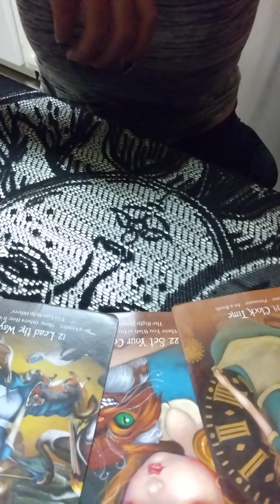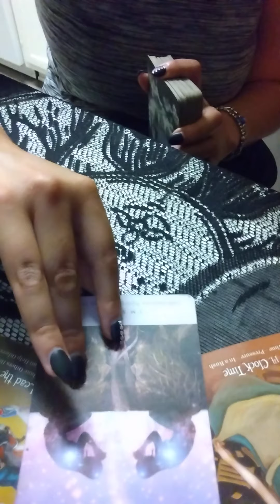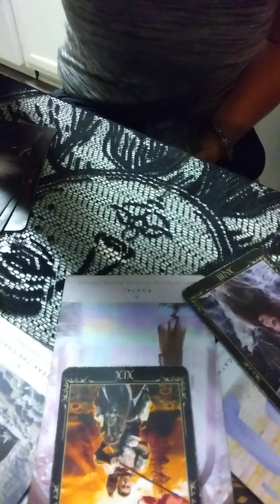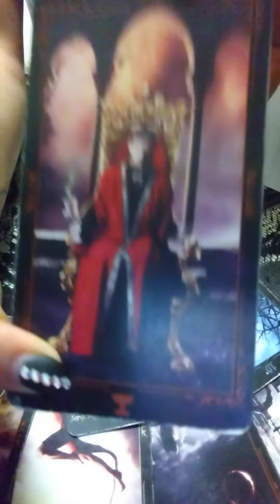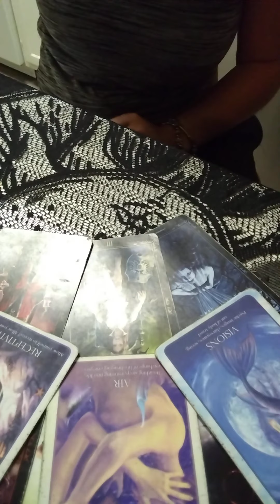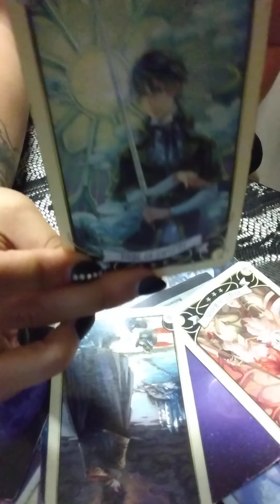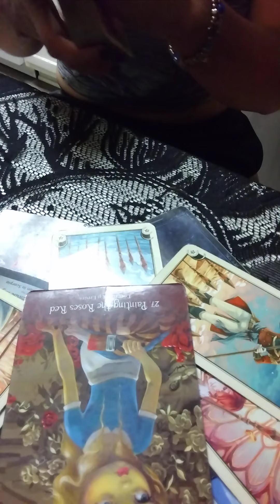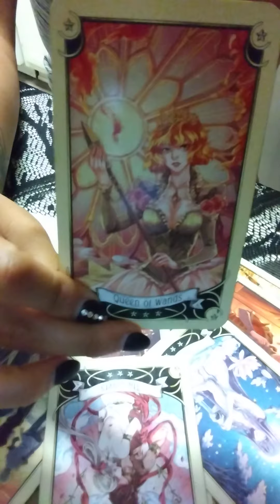Gemini Next72Hours ~You're Fired!~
Gemini

Welcome Back to StarroftheUniverse Tarot! Happy 2021 I'm Happy to Announce My Brand New Channel Starr FightsFortheUniverse! The Twin Flame Readings will be moved to That channel in February. This New channel will be Focused More on the Divine Feminine's Spiritual Journey, Promoting Self Love, Healing from Karmic Situations, healing childhood Trauma, and Raising your vibrations based on my Experiences. I've Already Posted Jan. 2021 Readings for ALL Elements: Fire, Water, Air, and Earth Signs. I also released a Divine Feminine Video coming out of 2020 going into 2021 focused on Closure. I even Featured a Self written Poem in relation to the Messages that we're being guided by the most High. I also wanted to remind you that you are Free to follow me on IG @starroftheuniversetarot for Personal Readings bookings and Motivational Monday Channeled Messages and Sunday Funday WeekAhead Readings by Element: Earth Air Fire and Water 10:30am PST.

Starr FightsFortheUniverse